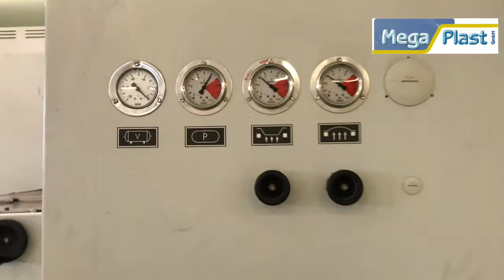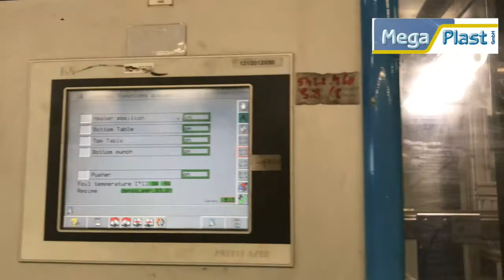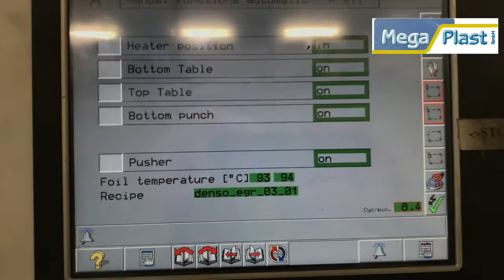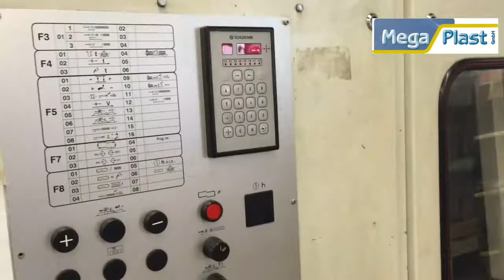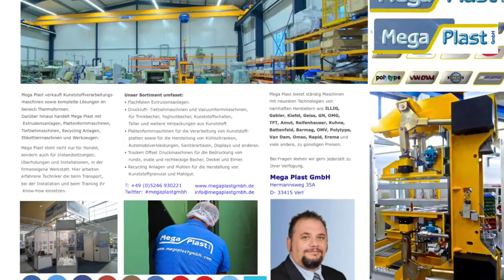Kiefel KMV 75D Year 2003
Automatic roll feed thermoforming machine with 3 stations